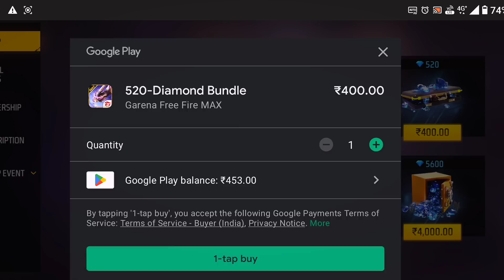100% BONUS TOP UP FREE FIRE -para SAMSUNG,A5,A6,A32,J5,J7,S5,S6,S7,S9,A10,A20,A30,A50,A70FEFIRE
100% BONUS TOP UP FREE FIRE -para SAMSUNG,A5,A6,A32,J5,J7,S5,S6,S7,S9,A10,A20,A30,A50,A70FEFIRE